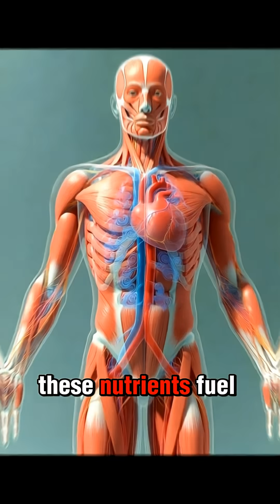What Happens When You Eat Apple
🍎 What Happens When You Eat an Apple

An apple a day really can make a difference. Here’s what happens inside your body when you eat one:

1. Your Digestion Improves

Apples are rich in fiber (pectin), which helps:
✔ Improve gut health
✔ Prevent constipation
✔ Feed good bacteria

2. You Feel Full Longer

Apples are high in water and fiber, helping control hunger and reduce overeating.

3. Your Heart Gets Healthier

Apples help lower bad cholesterol (LDL) and support healthy blood pressure.

4. Your Blood Sugar Stays Stable

Fiber slows sugar absorption, preventing sudden spikes in blood sugar.

5. Your Immunity Boosts

Apples contain vitamin C and antioxidants that help protect your body from disease.

6. Your Brain & Memory Benefit

Apples contain antioxidants that may protect brain cells and support mental health.

7. Supports Weight Loss

Low in calories and filling — apples are great for weight management.

⚠️ How Many Apples Are Safe?

✔ 1–2 apples per day
Eating too many may cause bloating in some people.